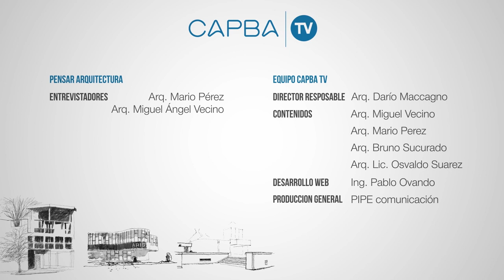Juan Manuel Savone, pensar en arquitectura. Desde el Centro de la Provincia de Buenos Aires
👷🏻 El joven arquitecto Juan Manuel Savone, oriundo de Saladillo en la provincia de Buenos Aires, ha desempeñado un papel destacado en el desarrollo arquitectónico de la región. Tanto en proyectos individuales como en colaboración con diversos socios, aportando soluciones arquitectónicas innovadoras y adaptadas a las necesidades de la comunidad.🏤🏠

🧱Uno de los aspectos destacados de su trabajo ha sido la articulación de proyectos multifamiliares, incluyendo edificios de planta baja y hasta 5 niveles, lo que representa una innovación en la oferta de viviendas en la localidad.

🧱Además de su trabajo en viviendas,  ha colaborado en diversos proyectos, incluyendo el diseño de espacios comerciales enriquecirnfo la infraestructura de la ciudad, sino que también impulsando la importancia del diseño en diferentes ámbitos .

👌🏻Lo que hace aún más destacable la labor de Juan Manuel Savone es su enfoque fresco y contemporáneo. Ha introducido el diseño moderno en una ciudad con una base arquitectónica establecida, lo que demuestra su audacia y su capacidad

Te invitamos a que veas el video entero y analices con nosotros.

CAPBA 🎥TV.
El Canal de los Arquitectos Bonaerenses.